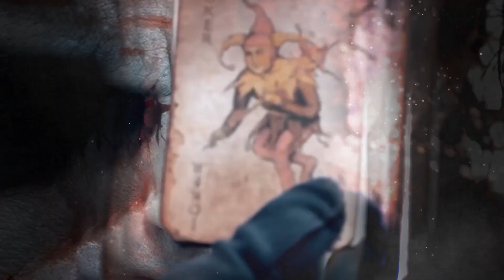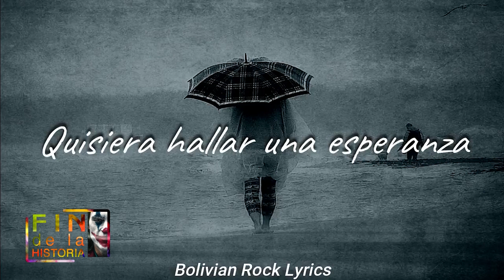FIN DE LA HISTORIA: ENTREVISTA EXCLUSIVA CON NATNIEL GONZALES Y CARLOS DAZA FUNDADORES DE WARA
La legendaria agrupación WARA que este año cumple 50 años de vida artística, se formó con una propuesta distinta de fusión de los sonidos andinos y el Rock, que para la década de los setenta predominaba  el ambiente mundial  la música psicodélica y  progresiva. WARA presenta una alternativa con su disco "El Inca" denominado: Música Progresiva Boliviana, y es precisamente Nataniel Gonzales quien pone la voz a este histórico disco WARA. En la Entrevista se revela los pormenores de ese primer disco junto a Carlos Daza fundador y guitarrista de WARA quien a lo largo de los años supo mantener vigente a la agrupación WARA.